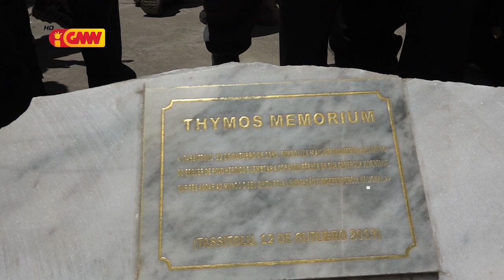Sarani Entusiasmu Hasai Foto Ho Kasula Ne’ebe Papa João Paulo II Hatais 1989